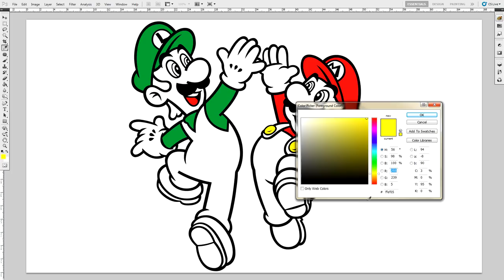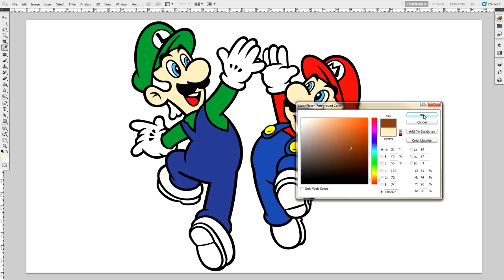Coloring Mario and Luigi - Nintendo Super Mario Coloring Page for kids to learn colors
Coloring Book: Coloring Page #1 - How to Color Mario and Luigi from Nintendo's Super Mario Video Games Coloring Pages for kids and adults.

The first coloring page includes Nintendo's Mario and Luigi! Sit back and relax and watch me color. I go through each color step by step and give you the color code. So feel free to follow along :)

The black and white Mario and Luigi line art (lineart) drawing coloring sheet was done by me. I used Adobe Photoshop to trace and draw it.